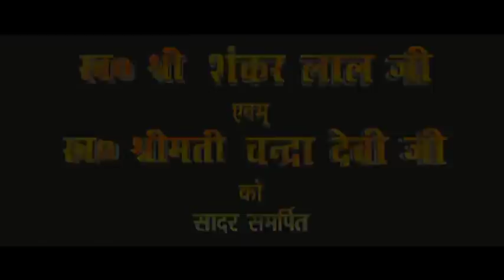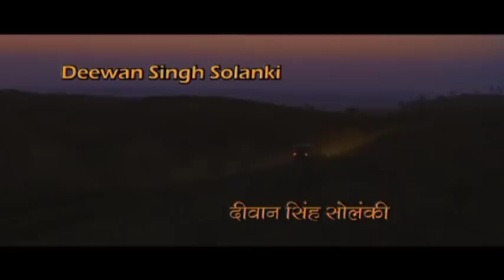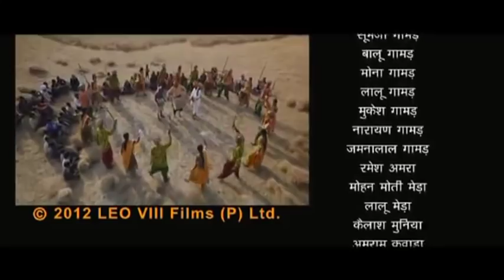new feslo manjur se